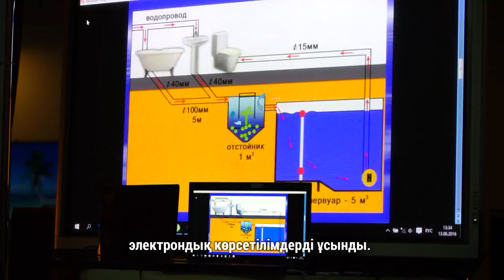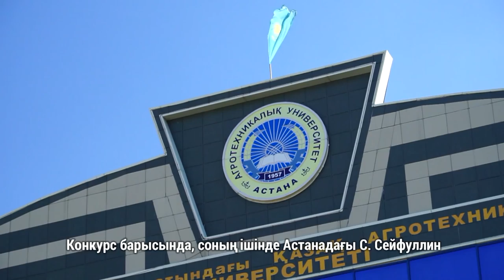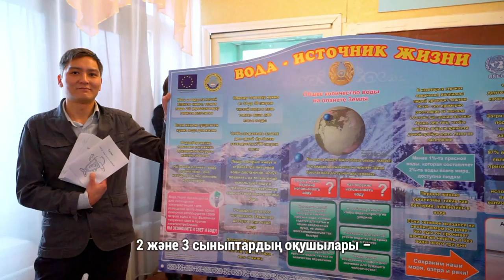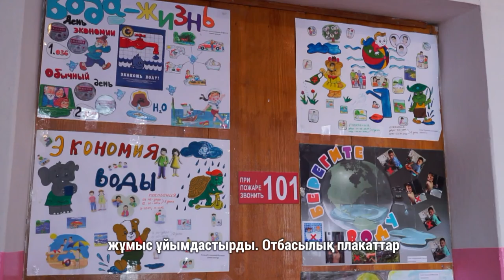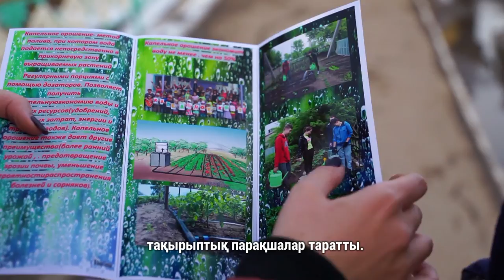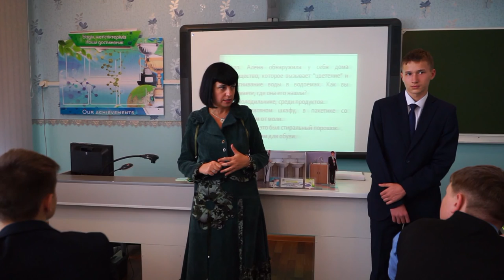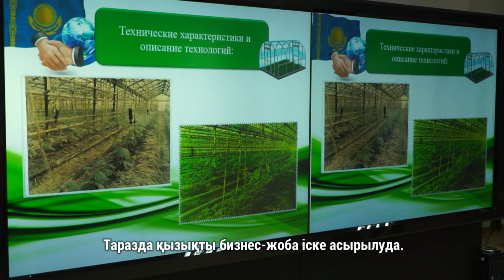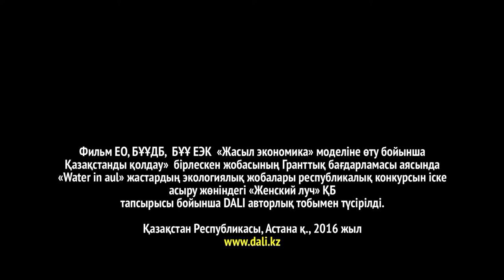Бейнефильм «Жасыл жобалар. Жастардың энергиясы» (KAZ)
Фильм Еуропалық Одақтың (ЕО), БҰҰ Даму бағдарламасының (БҰҰДБ), БҰҰ Еуропалық экономикалық комиссиясының (БҰҰ ЕЭК) «Жасыл экономика» моделіне өту бойынша Қазақстанды қолдау»  бірлескен жобасының гранттық бағдарламасы  шеңберіндегі «Женский луч» қоғамдық бірлестігінің «Ауылдық аумақтарда су үнемдеу технологияларын ендіре отырып жастарға арналған республикалық конкурс өткізу» жобасы аясында түсірілді

Фильм қатысты: Ирина Юрчинская, Оксана Волкова-Михальская, Екатерина Ющенко, Айгуль Соловьева, Салтанат Рахимбекова, Ирина Смирнова, Татьяна Немцан, Сергей Могильный, Канат Айдос, Наталья Иващенко, Ирина Исаева, Ануар Сатбаев, Роман Шамсиев, Ирина Слободянюк, Алтын Макшиева, Руслан Гетманец, Константин Рендевич, Ирина Зубова, Ефим Малинин, Ильяс Канат, Владимир Снегирев, Алишер Арыстан , Никита Попков, Диана Оралбаева, Миробит Мирдадаев және басқалар

Фильм ЕО, БҰҰДБ,  БҰҰ ЕЭК  «Жасыл экономика» моделіне өту бойынша Қазақстанды қолдау»  бірлескен жобасының гранттық бағдарламасы аясында «Water in aul» жастардың экологиялық жобалары республикалық конкурсын іске асыру жөніндегі «Женский луч» ҚБ тапсырысы бойынша DALI авторлық тобымен түсірілді.

Фильмнің авторы: Лидия Тришечкина, ҚР Журналистер одағының мүшесі, режиссер-операторы: Данил Конищев, ҚР Журналистер одағының мүшесі. Мәтінді оқыған: Данил Конищев. Қазақстан Республикасы, Астана қ., 2016 жыл
Ұзақтығы 35 минут. Диски BlueRay, DVD.